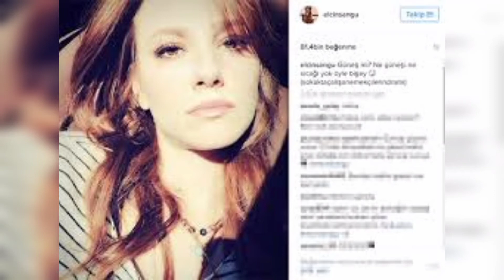Merry Christmas wish By Elcin Sangu Baris Arduc for his Fans together | Celebrities | TR Official